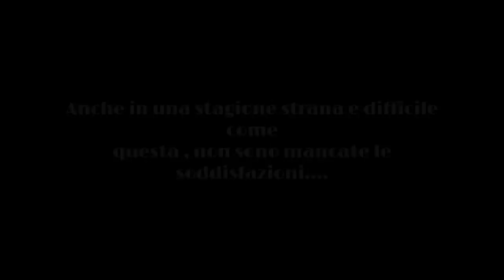BEST BOLETUS EDULIS 2021 / FUNGHI PORCINI 2021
Alcuni dei migliori Edulis trovati quest'anno .
Stagione quella 2021 , difficile ma non priva di soddisfazioni , la speranza che la prossima sia più regolare e abbondante .
Un saluto a tutti al prossimo anno.